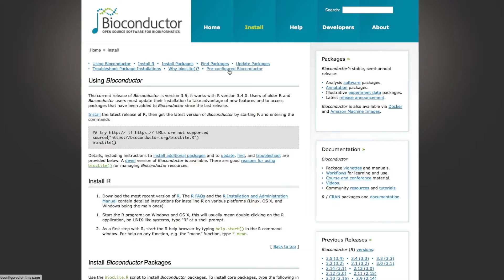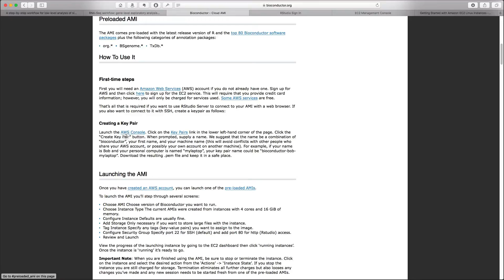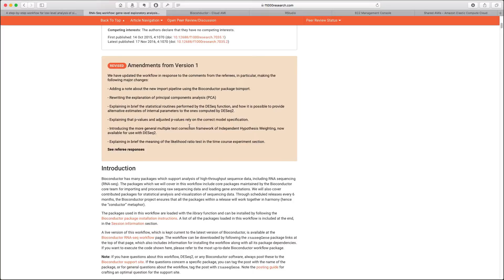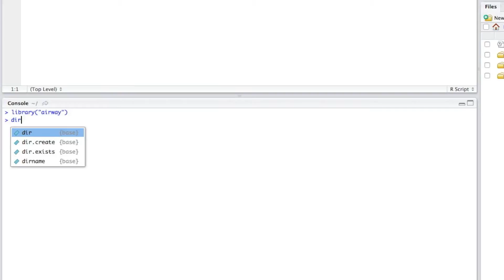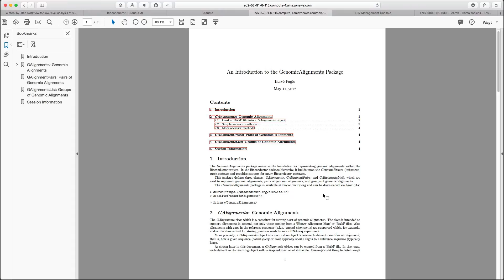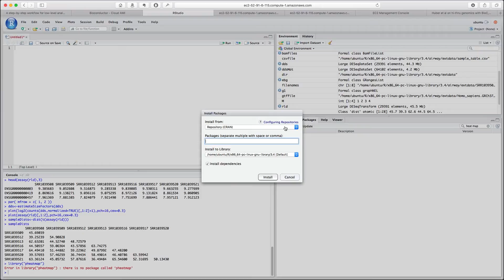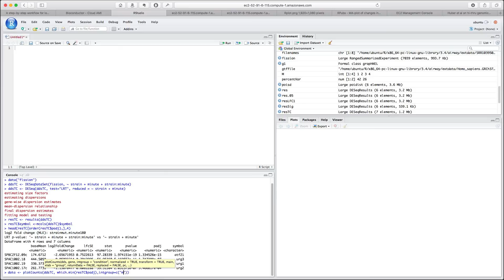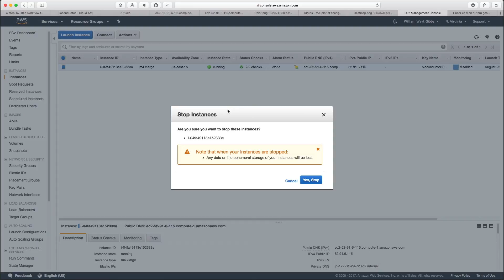Getting started with Bioconductor in the cloud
Join Nature writer W. Wayt Gibbs as he demonstrates how to set up a Bioconductor server on Amazon's service and puts this fast-growing platform for computational genomics through its paces.
The video covers:
1:02   Setting up the cloud server
1:54   Logging in to Rstudio on the server
2:36   A workflow for differential expresssion analysis of RNA-Seq data
3:00   Entering code from the workflow
4:56   Making heatmaps, scatterplots, and PCA charts from genomic or clinical data

For more on Bioconductor, see "A Bioinformatics Workshop-in-a-Box" by W. Wayt Gibbs in the 7 December 2017 issue of Nature magazine